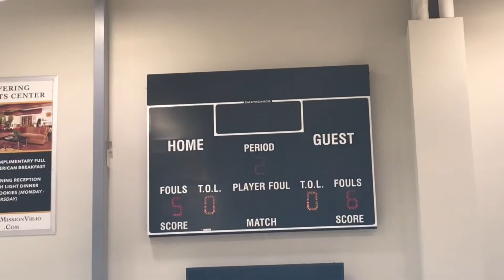WPT 14u vs. Team Nikos @ Ladera Ranch - 1/9/22